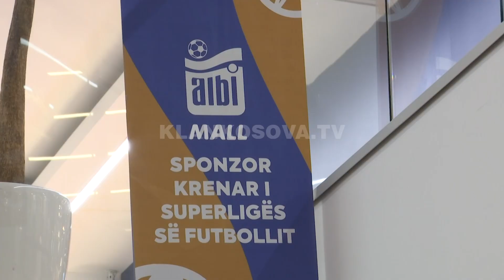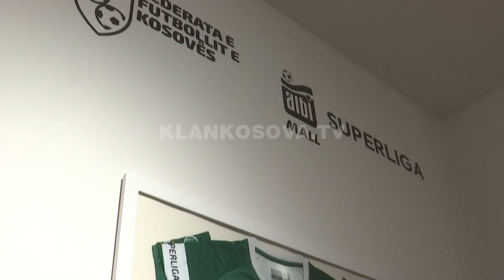Klubet e Superligës i shpërblejnë tifozët me fanella - Sport